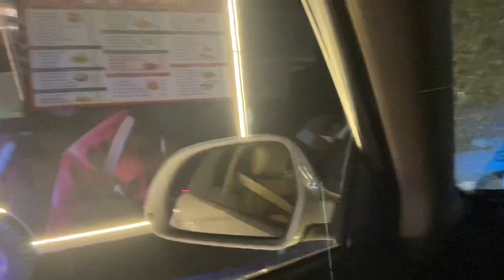ਸ਼ਾਮ ਨੂੰ ਗਏ ਮੋਗੇ | punjabi YouTuber